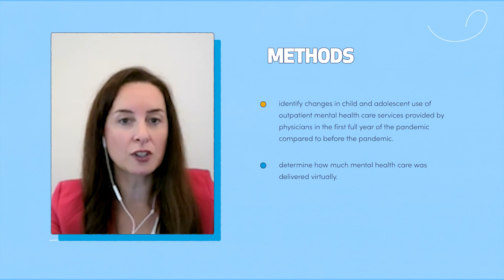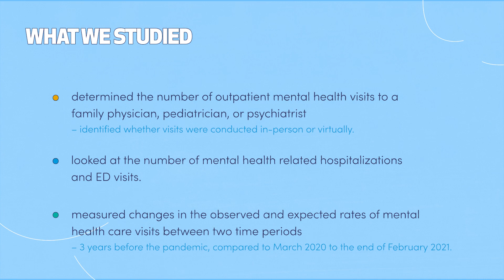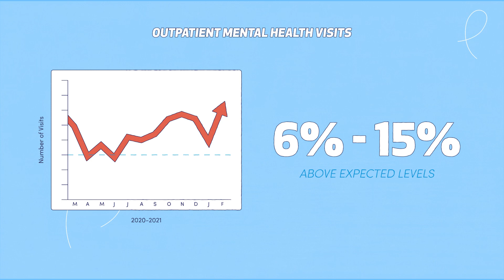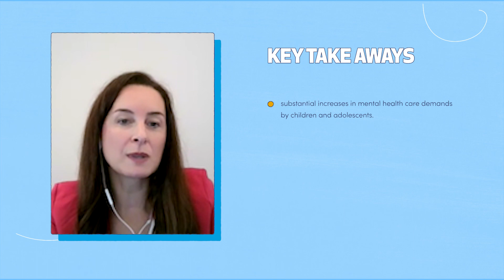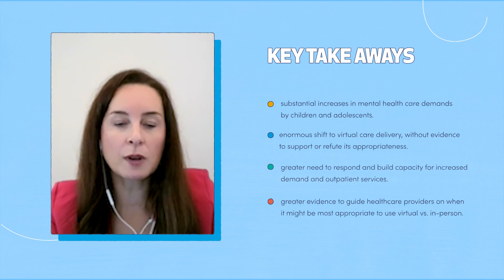Mental healthcare utilization in children and adolescents during the COVID-19 pandemic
School closures and social isolation were important public health measures used to reduce the spread of COVID-19. Did they have a negative impact on children's and adolescents' mental health? There is a growing body of evidence that suggests pandemic related stressors led to an increased risk of mental illness.

🔗 Follow ICESOntario for more updates